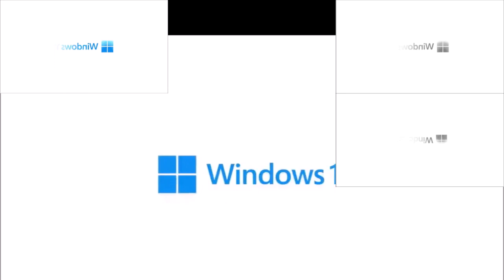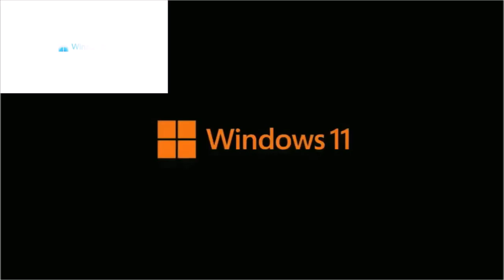Windows 11 Logo Sparta Remix TheKantapapa Benvisions V1.5 Veg